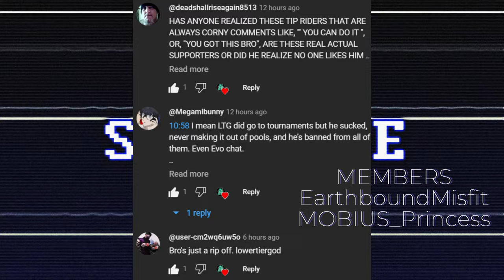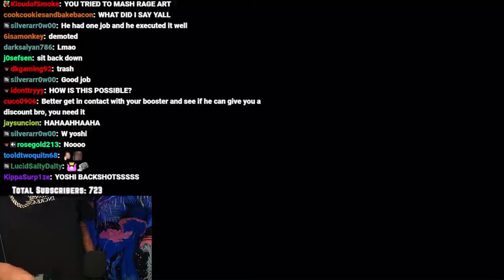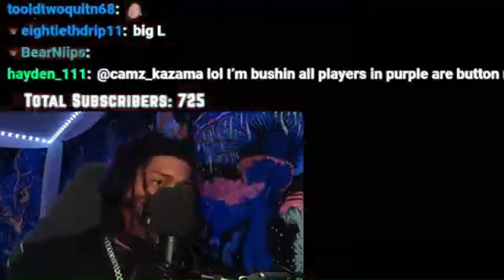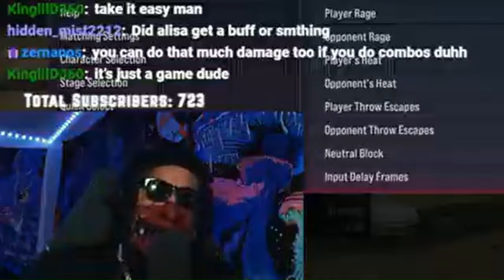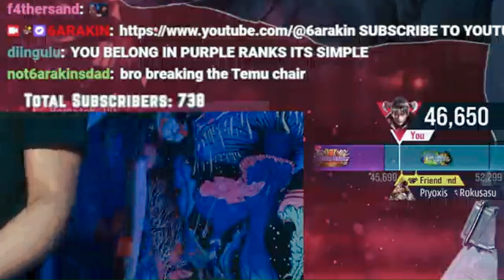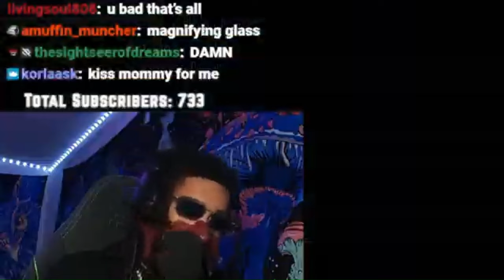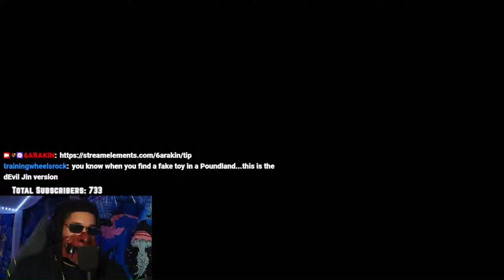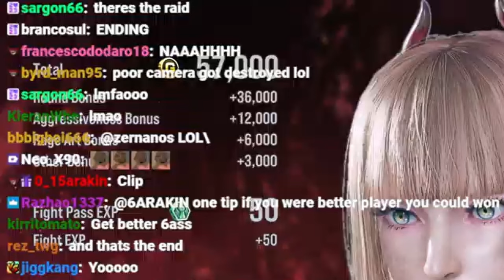6ARAKIN NOT STANDING ON BUSINESS 53-LILY BUSSY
LILY GETTING BUSSY FROM 6